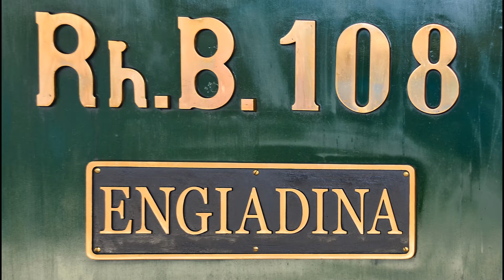Doppeldampf RhB zum 125 jährigen Jubiläum der Rhätischen Bahn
Die beiden Dampfloks 107 und 108 der Rhätischen Bahn auf der Albula Linie mit dem Landwasserviadukt. Dieser aussergewöhnlichen Fahrt wurde am 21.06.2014 durchgeführt. Ich fuhr als Gast der RhB mit bis Bergün. Vielen Dank für die Grosszügige Einladung! Die Rhätischen Bahn macht es gut und mit Herzblut! Weiter so!